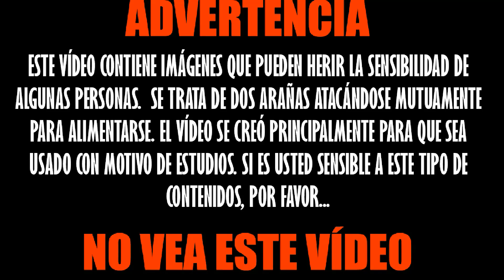PAYKULLIANA VS VAGABUNDA - COMENTADO | RESUBIDO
Youtube cada vez es más sensible con el contenido subido a la plataforma. Este vídeo ha sido resubido por motivos de monetización. Se quedó desmonetizado (moneda amarilla). Me conformaría con que el vídeo siguiera un ritmo normal, con visualizaciones normales, aun desmonetizado, pero es que para colmo de la desmonetización, tampoco hay visualizaciones, cosa que no entiendo. Lógicamente quiero una compensación por mi trabajo, al igual que cualquier persona que trabaje en la plataforma y le esté ocurriendo lo mismo. Ese es el motivo por el cual lo he resubido. Gracias por ser comprensivos.
En el vídeo veremos como es una colisión entre dos arañas muy distintas.
 Aunque las arañas tegenarias usan mucha seda para acomodarse, contrariamente no lo hacen para cazar. Pero las arañas Paykullianas si usan seda como método de caza, además su técnica la mayoría de las veces es infalible.
 Fondo musical:
 Killing floor Game PC soundtrack
NecroVisioN Game PC soundtrack
Más vídeos: